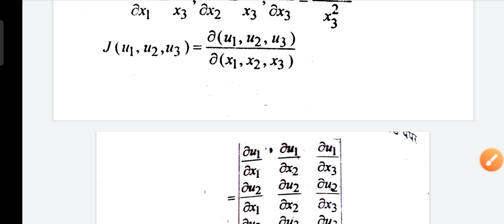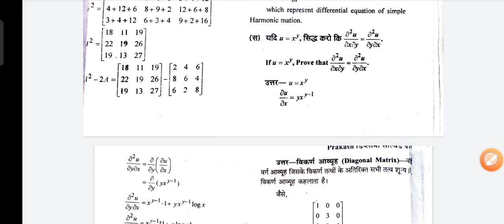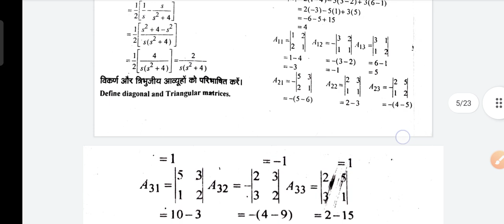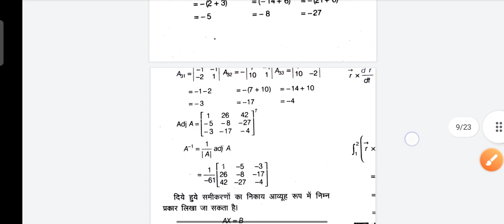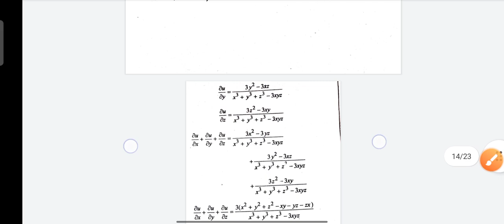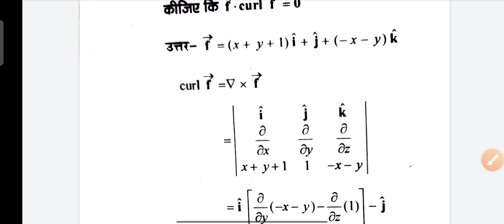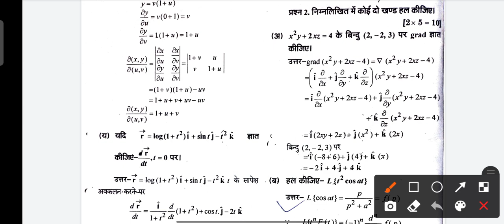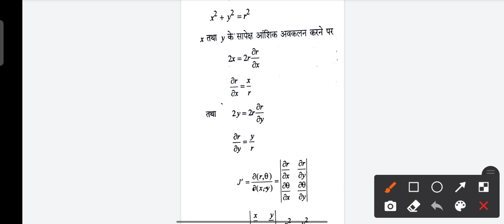applied mathematics 3rd sem | applied mathematics important question answer | math 3rd model paper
applied mathematics 3rd semester  | applied mathematics important questions answer | bteup | math |

applied mathematics 3rd semester  | applied mathematics important questions | bteup letest news|

Thermal engineering 3rd semester | thermal engineering most important questions |Thermal engineering

Engineering materials| Engineering materials 3rd semester| engineering materials important questions

Thermal Engineering 3rd semester / diploma 3rd semester thermal Engineering / thermal Engineering

Thermal Engineering polytechnic 3rd semester chapter 1 st /